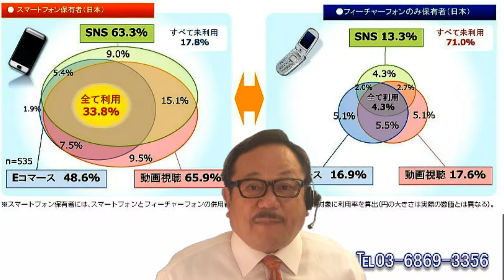動画マーケティングセミナー12015・12・17 東京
ＹｏｕＴｕｂｅ動画の利活用効果で以外だったのが、親子、夫婦、親との絆が深まったとのエピソードが届いている。親子とも夫婦とも互いに忙しい現代、互いの思いが希薄なる中、ＹｏｕＴｕｂｅに出演している父親、夫、息子の頑張り観ると、不思議と会話が膨らむそうである。